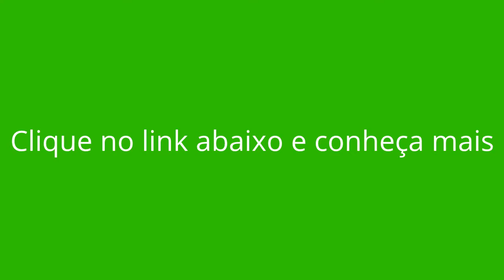Como Funciona a Soludig